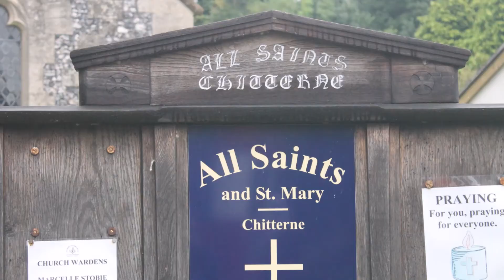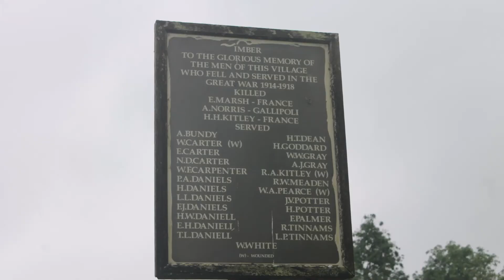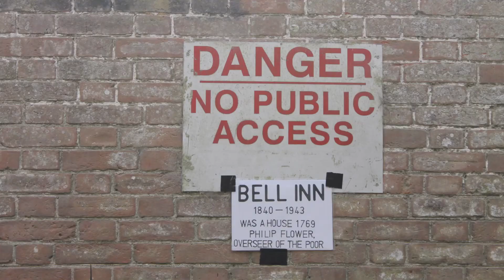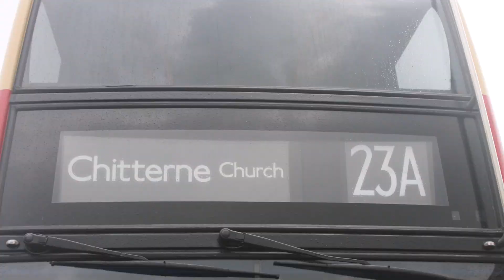Imberbus 2021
Photos taken on the 21st August 2021 on one of several days each year when the "lost" village of Imber is open to the public. This year, Saturday 21st  was a bus only day. Cars, bicycles and pedestrians were allocated another day or two. The event is advertised as Imberbus, using around 2 dozen mainly London Transport Routemasters but with some other types and from various owners and operators. Buses operated from Warminster Station via Imber to Gore Cross Interchange, where it was possible to change for Chitterne and several other villages around Salisbury Plain.
  The residents of Imber were evicted in 1943 so the village could be used for training in preparation for D Day. However, after a promise that they would be allowed to return after 6 months, there is little chance now, and the land is clearly still owned by the MOD.